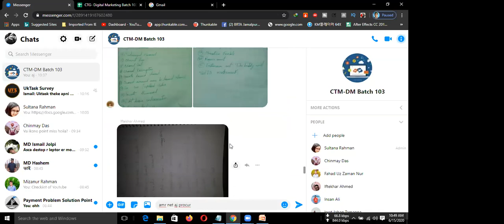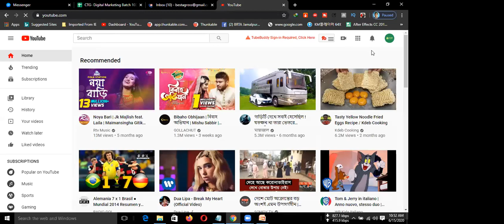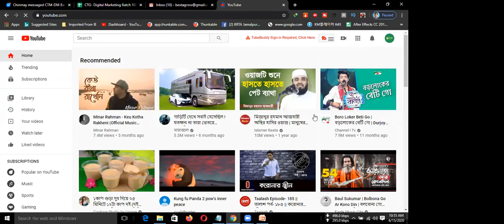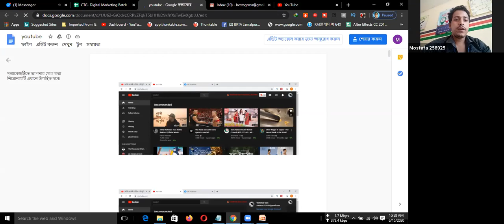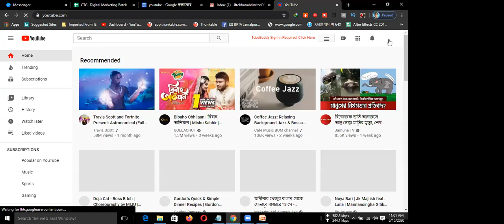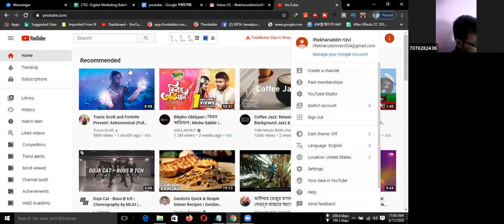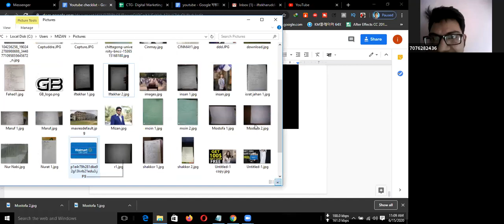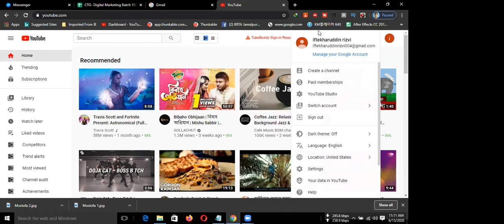Digital Marketing Batch-103